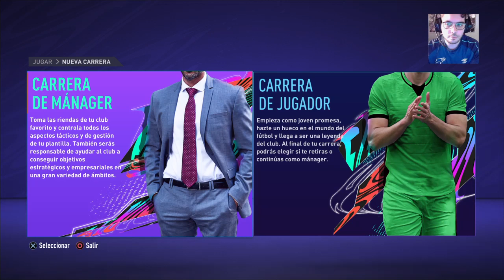COMENZAMOS | FIFA 21 | EUROLIGA MODO CARRERA EVERTON FC 🎮 #1